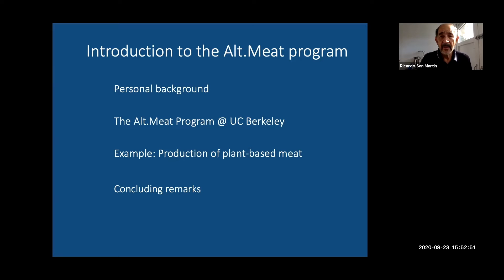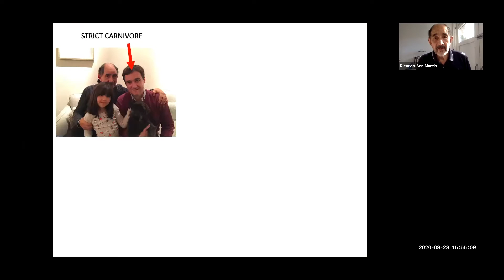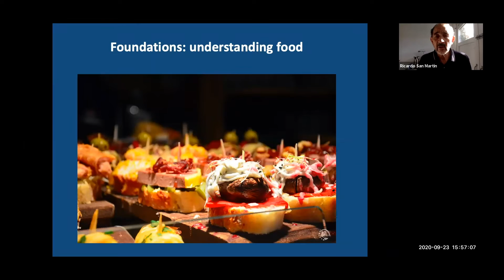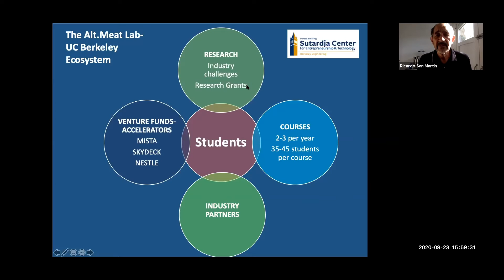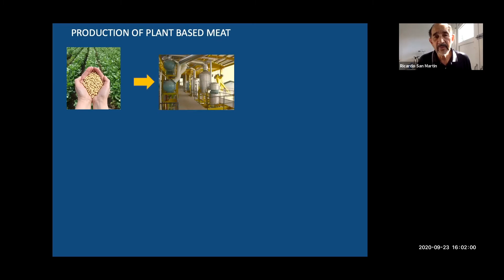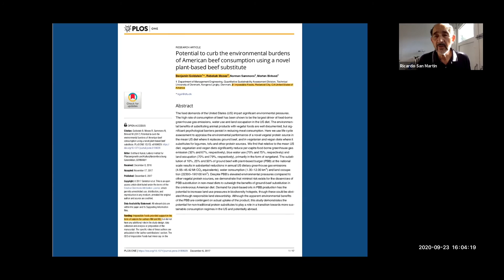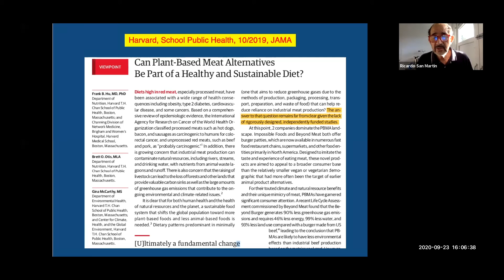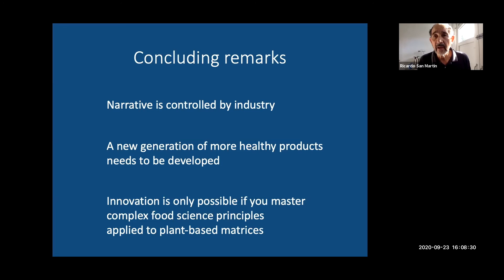Best of SCET Series: Ricardo San Martin, Director of Alt. Meat Lab at UC Berkeley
Ricardo San Martin shares his experience in the industry, and thoughts on plant-based foods, animal welfare, and human health.  The Alt. Meat lab at UC Berkeley explores the complex issues regarding food, nutritional choices, and cultural behaviors, and empowers students to create the next generation of plant-based foods.

At the Sutardja Center, we are committed to creating positive change, and we do this with the support of a group of highly talented instructors and mentors. The Best of Series features some of the brightest minds teaching at SCET speaking on their areas of expertise relating to innovation and society, and serves as an introduction to our our programs and courses.